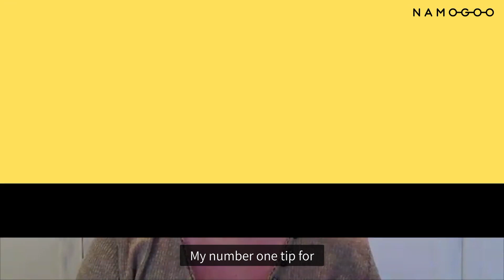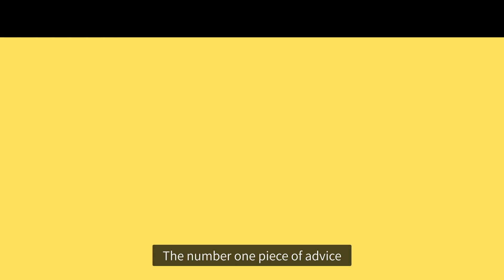International Women's Day 2022 I Namogoo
As we wrap up our 𝕀𝕟𝕥𝕖𝕣𝕟𝕒𝕥𝕚𝕠𝕟𝕒𝕝 𝕎𝕠𝕞𝕖𝕟’𝕤 𝔻𝕒𝕪 celebration this month, we’d like to give a shoutout to all the wonderful women across the globe and the impact they have on the world. 💃🌎

To celebrate InternationalWomensDay, we asked some of the wonderful influencers if they had any words of advice for women looking to become leaders in eCommerce.

Namogoo maximizes the potential of each online journey for every eCommerce brand, by truly experiencing everything from their customers’ eyes. Our Digital Journey Continuity Platform automatically gathers non-PII data on customer behavior, website, product, device, and environment to give each customer what they came for, and get everything else out of the way.